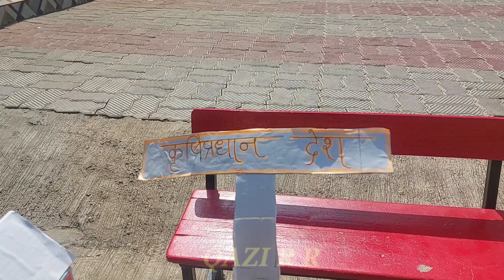agriculture Agriculture |science Arts exhibition exhi